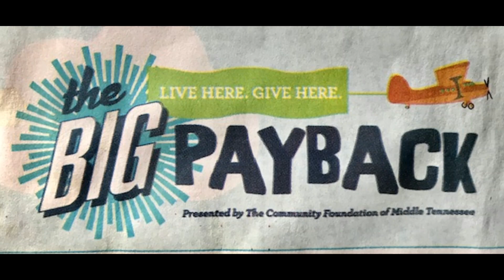The Big Payback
The Big Payback 2020: Humane Society of Dickson County